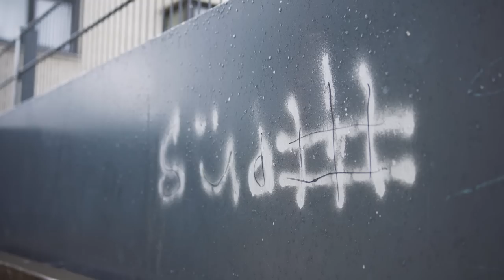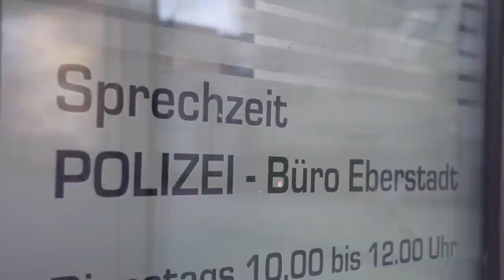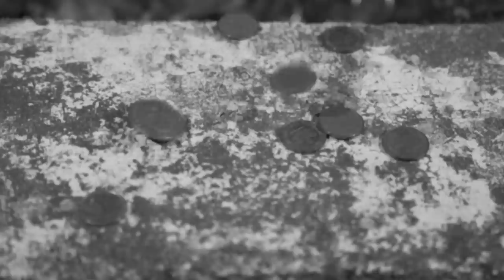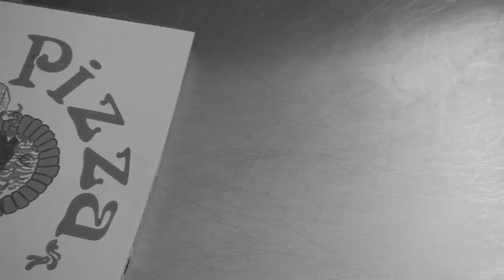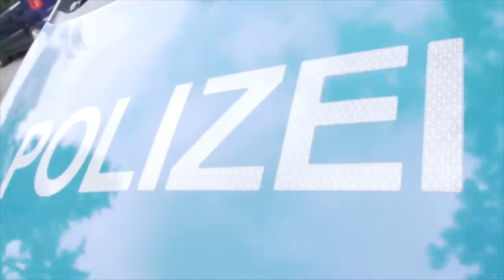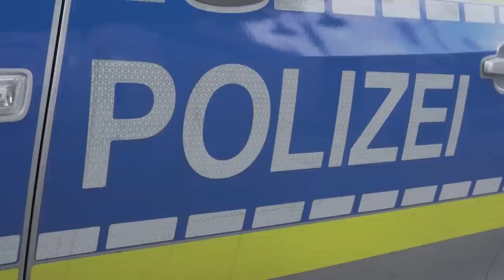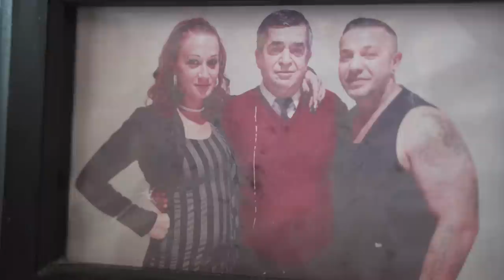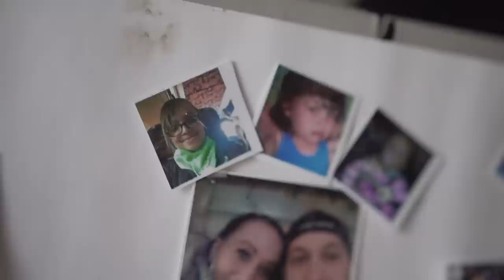KORREKTER ASI | LEBEN IM SOZIALEN BRENNPUNKT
Die Lebenswege in sozialen Brennpunkten sind besonders markant. Die Wichtigkeit, bedeutende Entscheidungen für sein Leben zu treffen,  haben eine erhöhte Relevanz, die zu einem Gelingen oder Misslingen führen. Um in diesem Spannungsfeld sich für einen guten Weg zu entscheiden, sind Mut und nachhaltige Ausdauer gefragt, vor allem wenn man seinen Wohnort nicht wechselt.
Die soziale Verrohung ist hier die eigentliche Herausforderung. Dies gilt besonders für Kinder und Jugendliche.
Ohne innere Stabilität und Charakterfestigkeit ist dies ein harter Gang durchs Leben.
Kein Mensch kann sich die Welt aussuchen, in die er geboren wird. Aber wir können uns aussuchen, was wir aus unserem Leben machen.

KAMERA, GRAPHICS, SOUND DESIGN & SCHNITT
Tim Elser